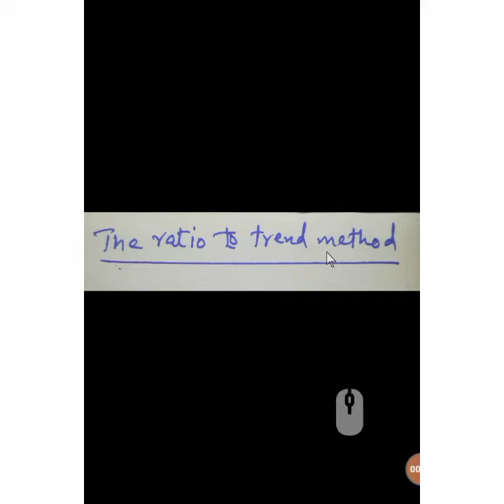Lecture# 25 / Statistics /3rd year